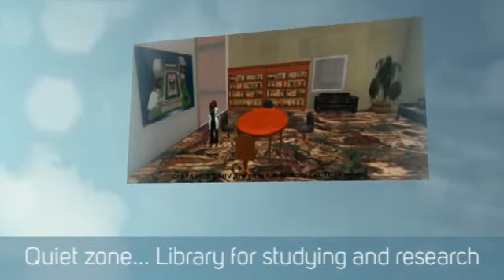CHARE Village: Integration of AIDS Awareness & STI Lab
Community HIV/AIDS Resource Exchange (CHARE) Village serves as a virtual-based co-working space for  the real life Community HIV/AIDS Resource Exchange (CHARE) Project and its real/virtual life community partners. CHARE Project provides capacity building, training, and technical assistance to enhance access and delivery of HIV prevention and AIDS awareness as well as to foster collaborative networking partnerships.